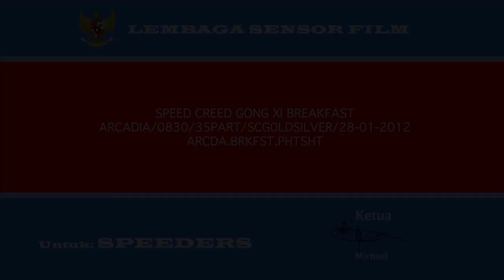Speed Creed: Gong Xi Breakfast Gathering (Jakarta, Indonesia)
This video covers Speed Creed's gathering on 28 January 2012.

Speed Creed is a portal dedicated to sports car owners and enthusiasts in Indonesia. We have a dedicated media team, event organizing team, and a community of enthusiasts for sports cars in Indonesia - a portal like no other in the country.

Gong Xi Breakfast Gathering was held at Arcadia Plaza Senayan last Saturday the 28th of January, 2012, starting the day off with a meet and greet at 8:30AM. Participants started socializing as the sports cars, supercars, and other exotics rolled into the complex. After signing our banner, the crew then continued on to Din Tai Fung inside Arcadia, where they enjoyed a set meal while being boringly lectured by the SC team on some of our new safety and membership guidelines.

Attendees to this event:

1. R35 GT-R - sekel
2. CLS63 AMG - lawrence83
3. 4200GT - klight
4. California - chopchop
5. 335i - UnderGround
6. E60 M5 - B89
7. R35 GT-R GT600 - ckusuma
8. MK5 GTI Stage 2 - jetro_b73tz
9. R34 GT-R - BakaJin
10. R35 GT-R - H4YA
11. Evo X - aries x
12. E92 M3 - LAN1B
13. E63 AMG - rezthefrez
14. R35 GT-R - rick.xv
15. R8 V8 - jonjons
16. STI - Zippo +guest
17. 350Z - anandayusuf
18. Evo X - Frenky Utomo
19. 630CI - eric invidious
20. WRX STI - Ro'Q Cockpit
21. 350Z Nismo - P.A.D
22. Evo X - noenoe86
23. R35 GT-R - soroma
24. RX8 - IndraMJ
25. MK6 GTI K04 - DAVID108
26. Scirocco - tjandra
27. R35 GT-R - Rudy W
28. Boxster - initialrld
29. XK-R - stevenjorgie
30. 370Z - DaviAndi
31. LP560-4 - M28
32. RX-8 - skycrow2608

Special thanks to Ilham Nuriadi and jaguar88 for the video!

Music is Subscape - Turn Me On